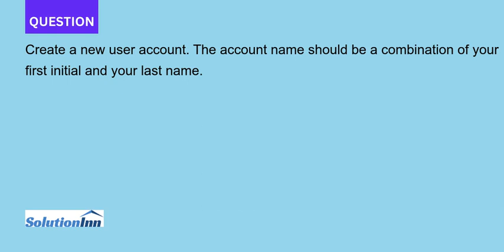Create a new user account The account name should be a combination of your first initial and your...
Create a new user account. The account name should be a combination of your first initial and your last name.